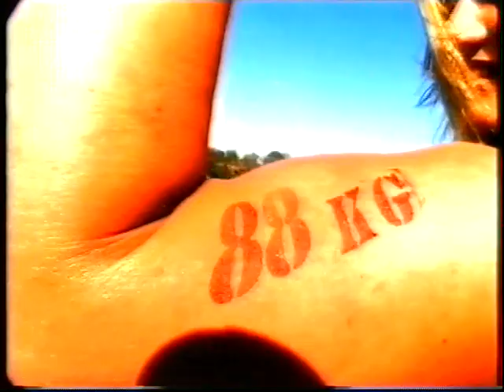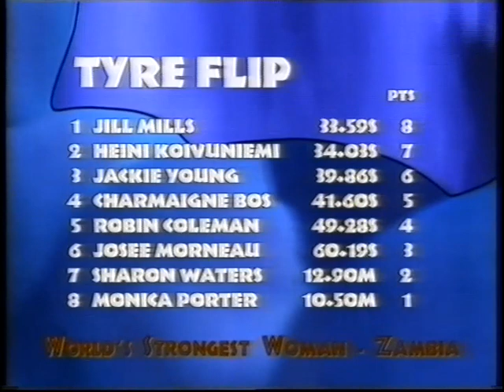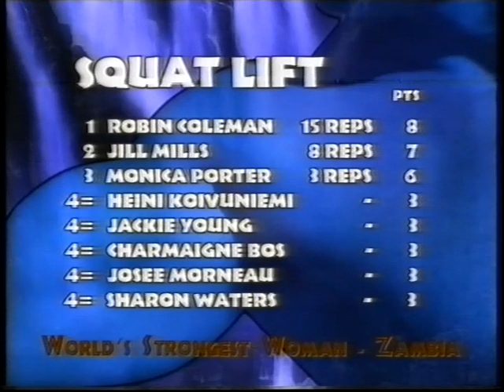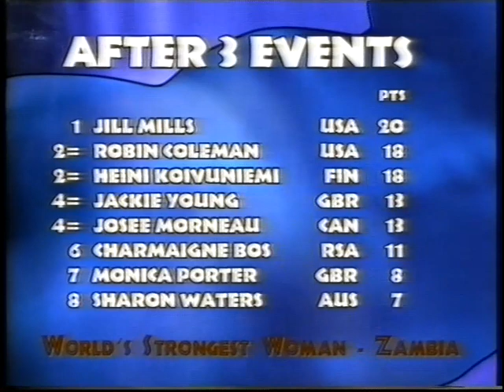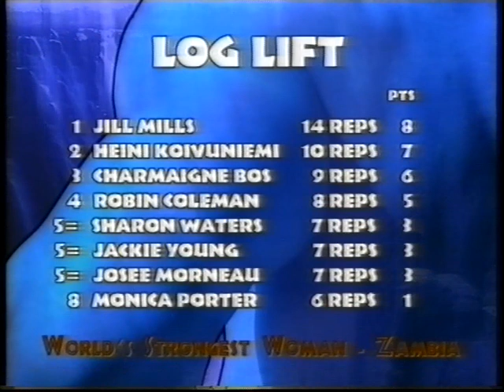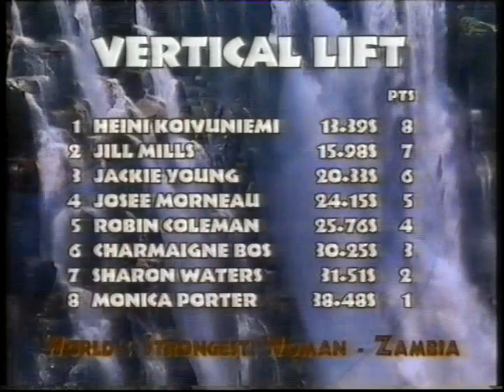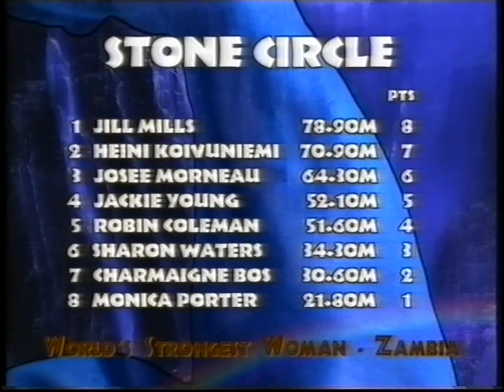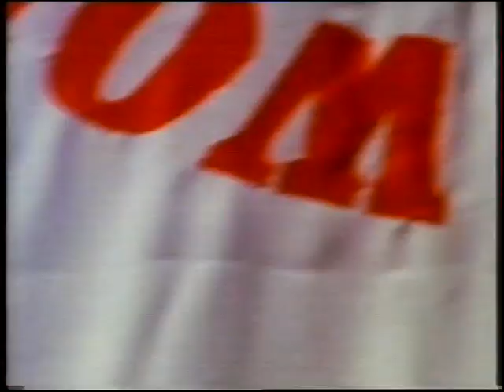2001 World's Strongest Woman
2001 World's Strongest Woman